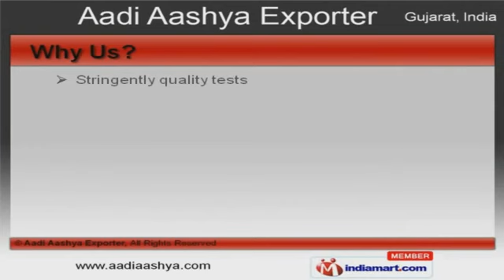Cylinder Liner & Sleeve by Aadi Aashya Exporter, Rajkot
to Aadi Aashya Exporter, Manufacturer and Exporter of Cylinder Liner and Sleeve. The company was established in 2010 at Rajkot. We export to Sri Lanka and African countries. Stringently quality tests, Industry leading prices and large production capacity make us the first choice of our clients. We offer a splendid range of Finned, Cylinder and Wet Cylinder Liners. Our Cylinder and Wet Cylinder Liners are best in the industry amongst others. We offer Finned and Air Cooled Block Cylinder Liners that are widely appreciated in the market. Commercial Vehicle Cylinder Liners and Cylinder Sleeves offered by us are some of our best selling products. Along with that we offer Wet Cylinder Sleeves and Cylinder Sleeve for Automobile Industry that are a class apart. We also provide Cylinder Liner for Automobiles and Finned Cylinder Liner for Vehicle Engines that are extremely reliable.